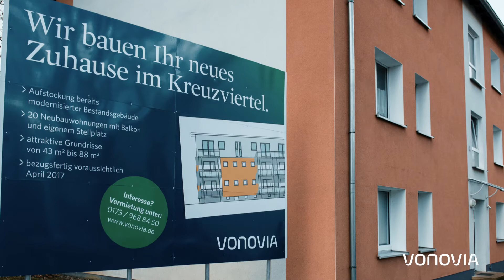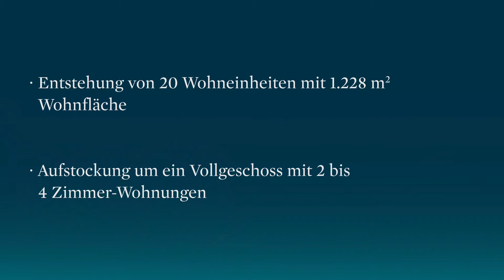Neuer Wohnraum durch Dachstuhlaufstockung in Dortmund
Wir schaffen neuen Wohnraum. Zum Beispiel durch Dachaufstockung in serieller Bauweise wie hier in Dortmund